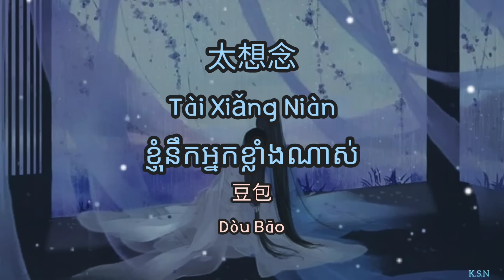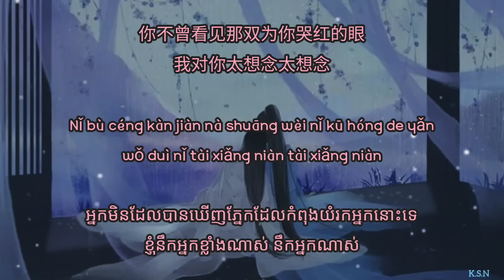(បទចិនបកខ្មែរ) 太想念 (Tai Xiang Nian) °I miss you so much° by Dou Bao [Chi/Pinyin/Kh]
💰ឧបត្ថម្ភគាំទ្រលើកទឹកចិត្ត ដើម្បីទទួលបានវីដេអូ upload ថ្មីៗ💰
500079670 (កុង ABA) ឈ្មោះ KHAO SREY NOCH
03701876 (កុង Wing) ឈ្មោះ SREY NOCH KHAO

If you like my channel, please subscribe and click the bell icon, help Like, help Share one 🥰❤️If we are overwhelmed, lacking or inappropriate words, please forgive all mistakes, Hope you all like 🥰🙏🏻 Enjoy  With comments can comment, thank you very much 🥰🙏